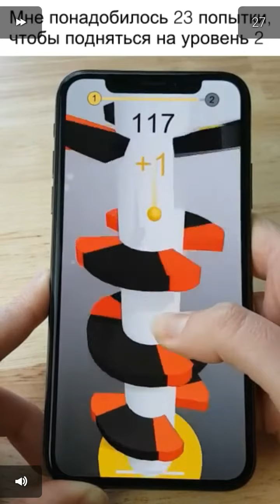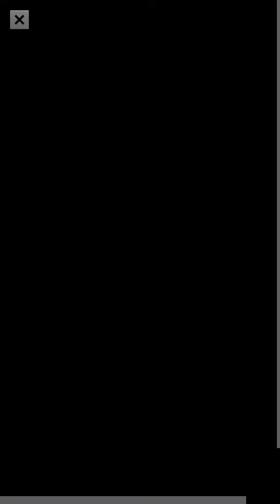ГОВОРЯЩИЙ ТОМ БЕГ ЗА ЗОЛОТОМ #41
Всем известный Говорящий том устроил  погоню )))